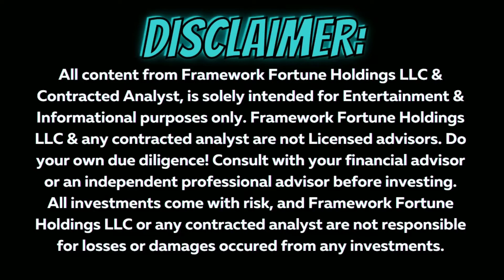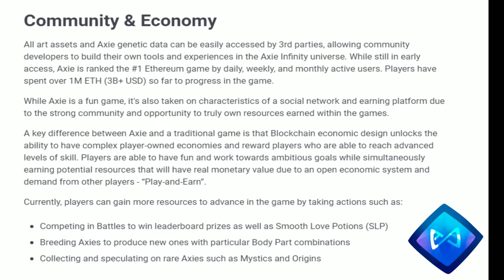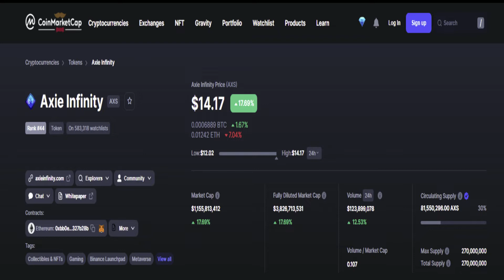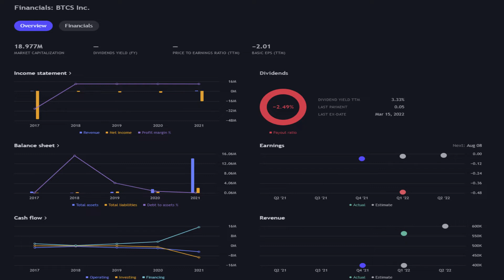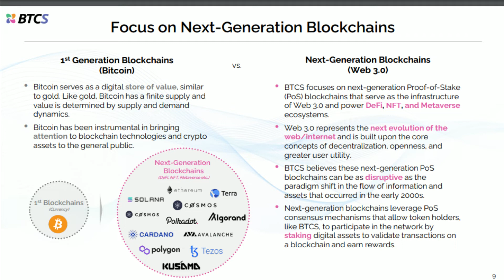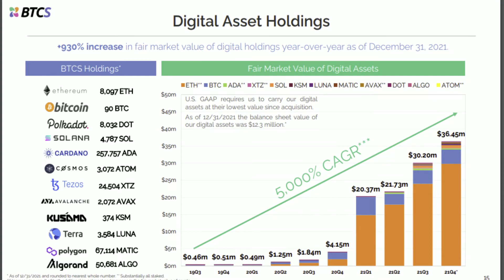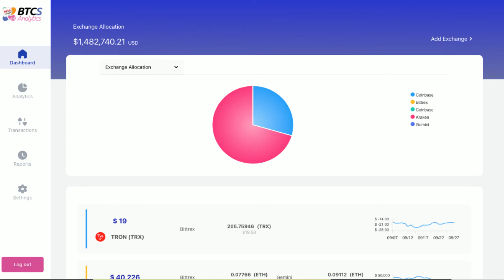BTCS INC. NODE VALIDATOR CEO CHARLES ALLEN TALKS AXIE INFINITY pt. 2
Charles Allen, CEO of BTCS inc. Nasdaq symbol: BTCS, joined HHTRADER & I for an interview discussing & debating multiple topics about crypto regulation, how BTCS handled the UST/LUNA crash, use cases of NFTs, and more. In the Clip Charles discusses Axie Infinity a blockchain-based trading and battling game that is partly owned and operated by its players. Axie Infinity has been one of the first Play to Earn NFT Games to really gain traction, and while there has been some issues with Axie's blockchain in the past that hasn't seemed to stop BTCS from adding it to it's list of layer 1 blockchain node validation.

Charles also speaks on BTCS's node validator primary blockchain focus, and BTCS analytics platform which will soon be the all in one crypto portfolio solution with built in non custodial staking (you can connect your own blockchain wallet) and rewards set to release in the near future. The portfolio is already live sign up for the beta
BTCS biggest holdings is Ethereum (ETH).

BTCS INC. is the first US Publicly Nasdaq listed Blockchain Node Validator, using proof of stake blockchain validation as a business model boasting Nodes for Ethereum, Cosmos Atom, Axie Infinity, and a whole bunch more layer 1 blockchains.

CHARLES ALLEN TALKS LUNA/UST CRASH, BTCS EARNINGS & NFT USE CASES - CEO OF BTCS INC Part 1

BTCS INC. NODE VALIDATOR CEO CHARLES ALLEN TALKS AXIE INFINITY

Charles Allen & BTCS inc.

Our Favorite Trading Journaling Software!!!
coinbase link - join for free bitcoin
The Hardware Wallet I use:
Charting Platform  - Trading View (not a broker)